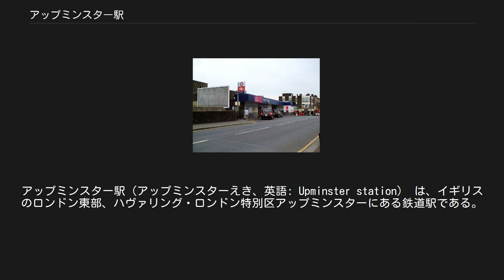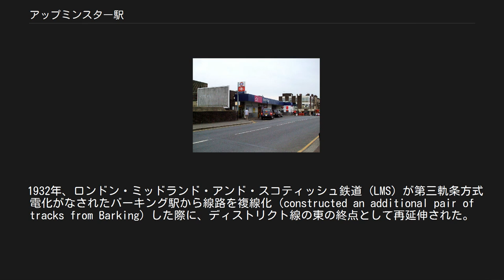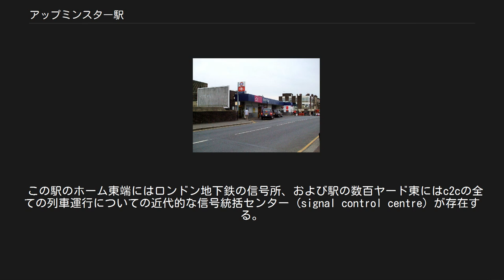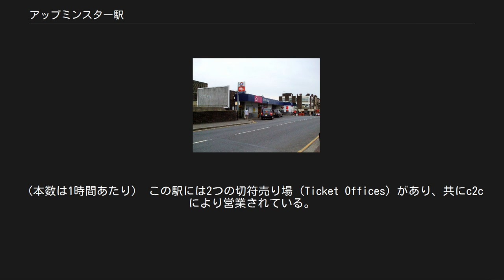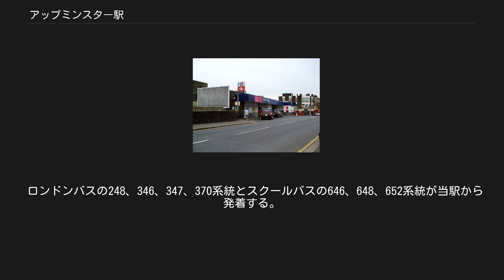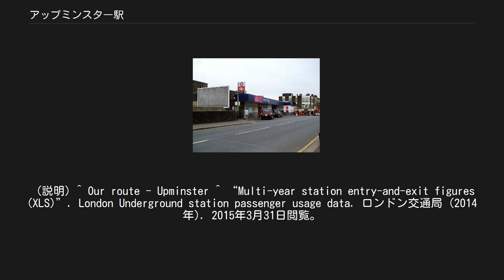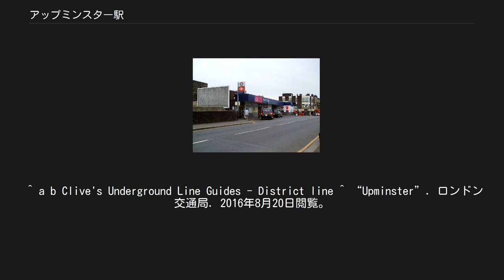アップミンスター駅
アップミンスター駅（アップミンスターえき、英語: Upminster station） は、イギリスのロンドン東部、ハヴァリング・ロンドン特別区アップミンスターにある鉄道駅である。
 ロンドン地下鉄ディストリクト線およびロンドン・オーバーグラウンド、ナショナル・レールのc2cが運行する列車の発着がある。
 この駅はロンドン地下鉄で最も東の駅であり、フェンチャーチ・ストリート駅から下り側に東に15マイルのところにある。
 トラベルカード・ゾーン6に属していて、駅の営業はc2cが行っている。
 この駅は1885年にロンドン・ティルベリー&サウスエンド鉄道 (LT&SR) により、ティルベリーを迂回してロンドンとサウスエンドとを直結する新しいルートの駅として開業した。
 1902年、ホワイトチャペル・アンド・ボウ鉄道の開業によりメトロポリタン・ディストリクト鉄道の列車がLT&SRの線路まで運行することが可能になった際に、この駅はディストリクト線の東の終点として運行されるようになった。
もっとも1905年、ディストリクト線が電化された際に、ディストリクト線の運行はイースト・ハム駅まで（さらに後にはバーキング駅まで）短縮された。
 1932年、ロンドン・ミッドランド・アンド・スコティッシュ鉄道 (LMS) が第三軌条方式電化がなされたバーキング駅から線路を複線化 (constructed an additional pair of tracks from Barking) した際に、ディストリクト線の東の終点として再延伸された。
 同年、この駅はLMSにより大幅に拡張され、中心駅舎・2つの跨線橋および残りのプラットホームは典型的な1930年代のスタイルで建設された。
ロムフォードへの運行のための更なるホームは後に追加された。
「Station Road」およびタクシー乗り場へのアクセスを与える駅舎は近代的に拡張・再開発され、W H Smith・cobblers/dry cleanersおよびタパスレストランとして現在使用される3棟を含めた。
 1番線に残る、元々のビクトリア調の駅構造物 (The original Victorian station structures) は改装され、現在は第2切符売場・公衆トイレおよび、「Station Approach」・駅の駐車場への出口を備える待合室として用いられている。
 この駅のホーム東端にはロンドン地下鉄の信号所、および駅の数百ヤード東にはc2cの全ての列車運行についての近代的な信号統括センター (signal control centre) が存在する。
 この駅には7番線までホームがある。
1A番線はOckendon駅を経由する当駅始発または終点のリミテッド・サービスが発着する頭端式ホームである。
1番線は大抵フェンチャーチ・ストリート行きの本線列車が、2番線はグレイズやシューベリネス行きの列車が発着する。
3番線と4番線はディストリクト線の列車が発着する。
6番線はロンドン・オーバーグラウンドが運行しているロムフォード行きの列車が発着する。
 日中の列車本数は以下の通り。
（本数は1時間あたり） この駅には2つの切符売り場 (Ticket Offices) があり、共にc2cにより営業されている。
主駅事務室は本道 (main road) に面しており、第2事務室は駅駐車場に至る脇道 (side road) に面している。
 この駅はほとんどTRIBUTE発券システムを使用しているが、しかしオイスター・カード (Transport for London Oyster Cards) の発売ができるようにする必要があり、2007年3月23日まで2台のAPTIS発券機がcoincidentallyであった（これらは全てのナショナ・レールの路線網で使用され続けている最後に残るAPTIS機であった）。
 c2cはFasTISと呼ばれる、TRIBUTEに似た、完全にコンピューターベース (fully computer-based) ながらオイスター・カードの発売も可能である、新しいシステムの試験中である。
このシステムはオイスター・カード設備が必要となるトラベルカード・ゾーンのエリア内の他のナショナル・レールの駅（たいていはGunnersbury駅やウィルズデン・ジャンクション駅のようなナショナル・レールとロンドン交通局路線の接続駅）における使用をすでに認可されている。...